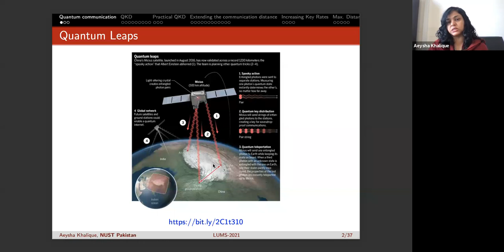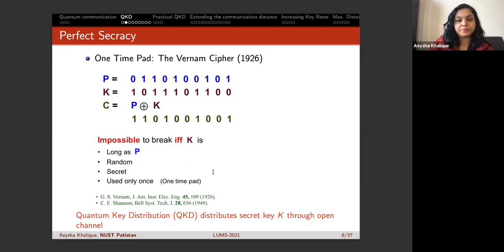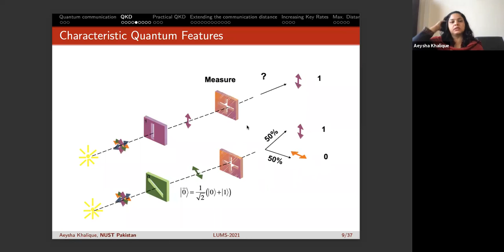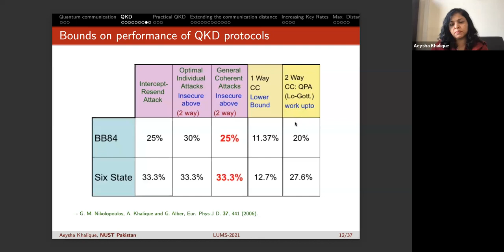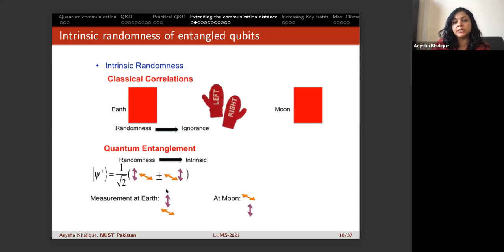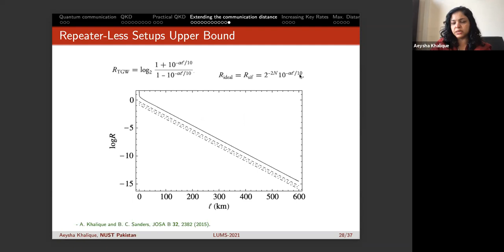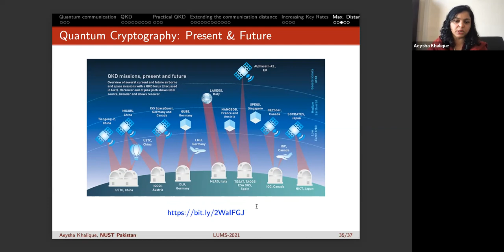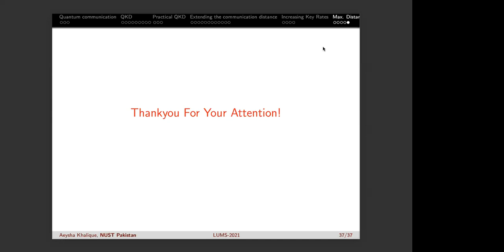Long-Distance Quantum Communication: 19th Nov 2021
Speaker: Dr. Aeysha Khalique, Assistant Professor, Department of Physics, National University of Science and Technology (NUST), Islamabad, Pakistan.

Abstract
This is the era of second quantum revolution where weirdness of quantum mechanics is harnessed to exhibit itself in quantum technology. Secure communication is one of these applications. The ongoing journey of long-distance quantum communication is continued to be hampered by technology limitations, but solutions are also suggested and implemented on the way. I will talk about this journey and some of my related work.